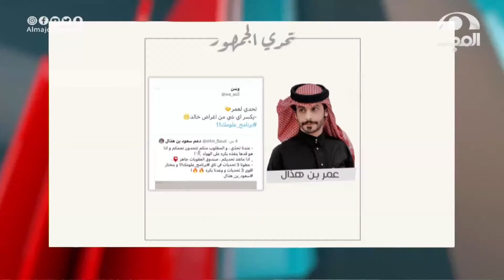مطاردة بين الشباب وفوضى في استديو برنامج علومك🏃.. وش السالفة؟😂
مع:
خالد أبو محفوظ
عمر بن هذال
فيصل العرجاني
سعود بن هذال
محمد آل عبيان

يعرض:
الأربعاء والخميس 10:00م

يعاد:
الاحد والجمعة 10:15 ص
الخميس والسبت 2:35 م

نسعد بخدمتكم
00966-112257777